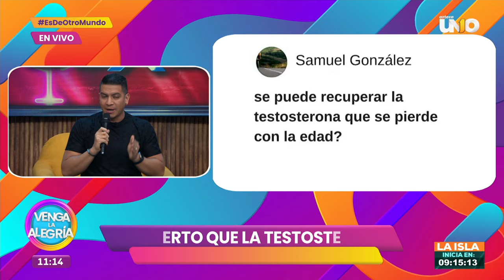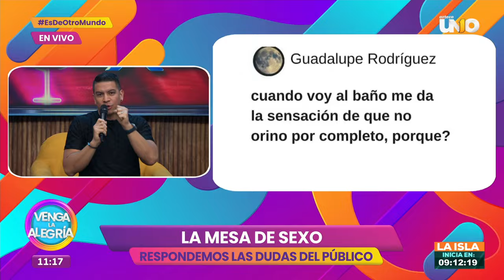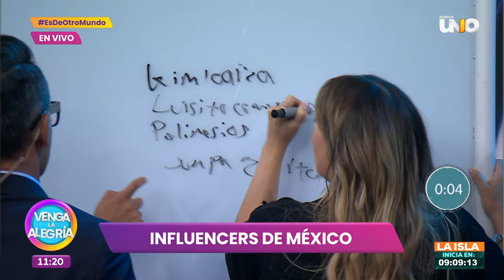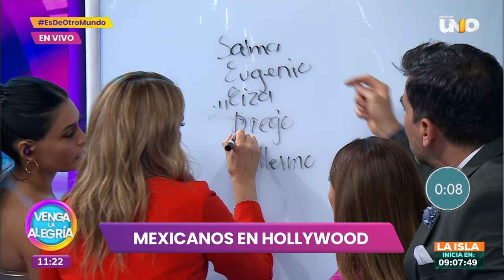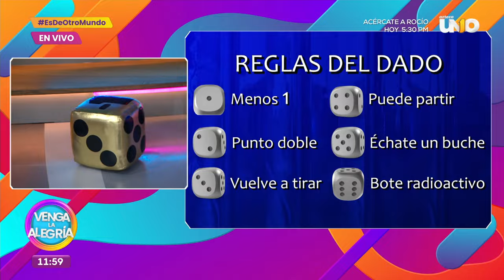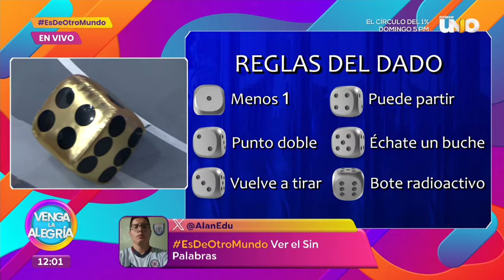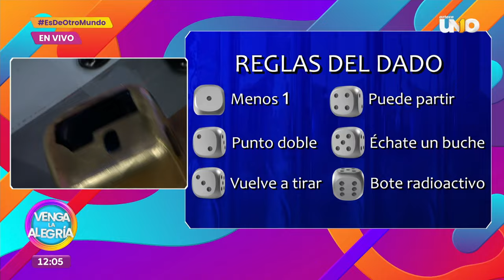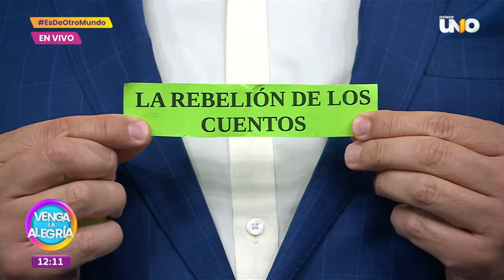Los equipos en 'Sin Palabras' lo dan todo | Programa 2 julio 2024 PARTE 2 | Venga La Alegría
Este martes estuvo lleno de diversión en Venga la Alegría. Sorpréndete con las respuestas en el juego de 'Ultimátum'. No te pierdas cada detalle en 'Sin Palabras', pues los equipos están con todo.